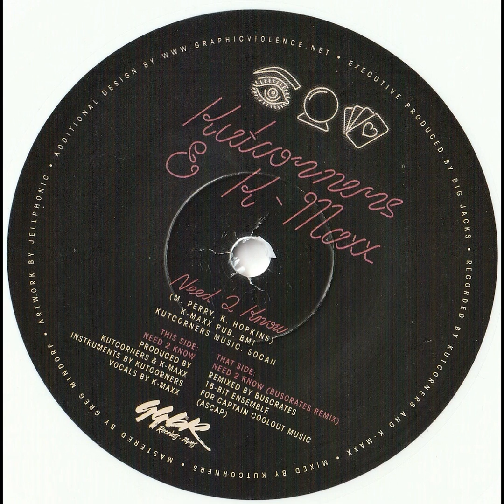kutcorners & k- maxx -need 2 know 2016